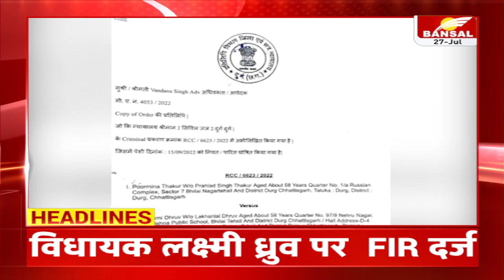Headlines | रात 9 बजे की बड़ी खबरें | Janpad Adhyaksh Chunav | Monkey Pox | Heavy Rain | MPCG News